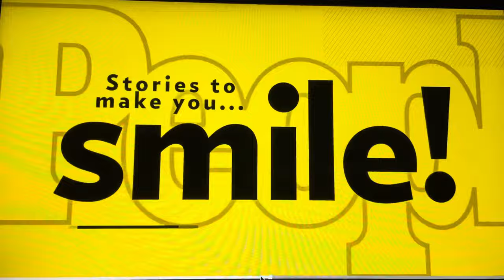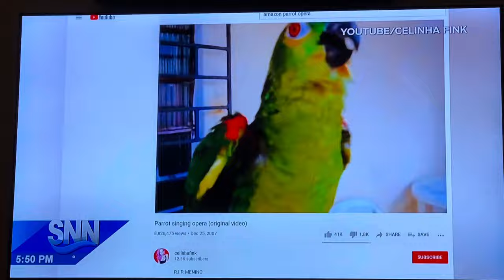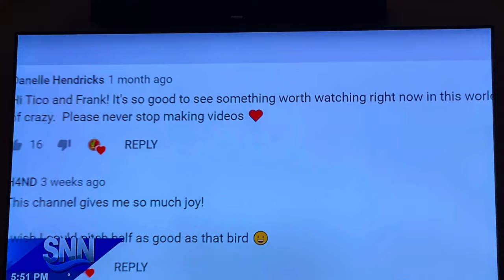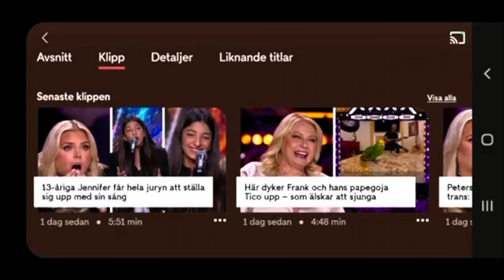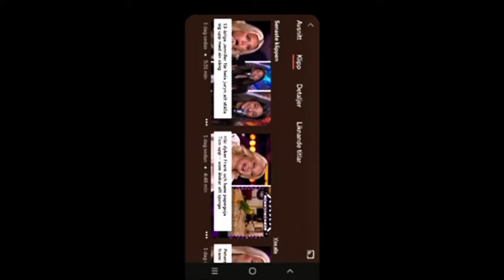Fame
Tico has had his prime time moments capturing hearts world wide with his passion for music. Hope you enjoy these as much as we do sharing them mashed into one video.